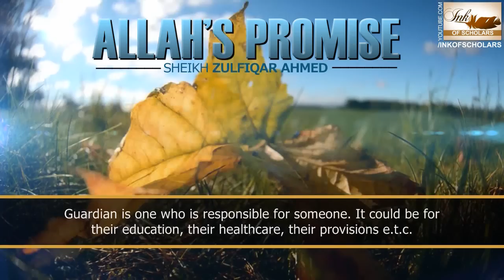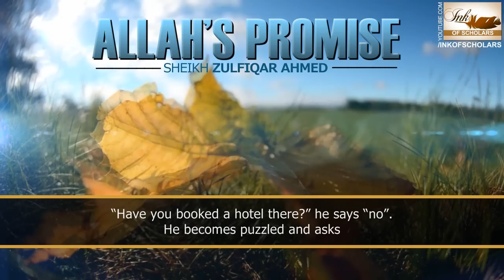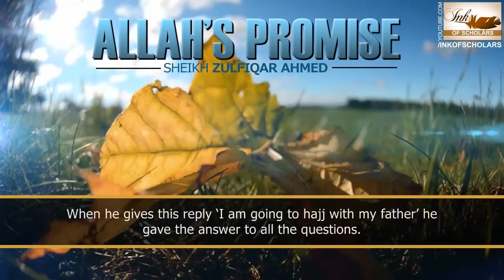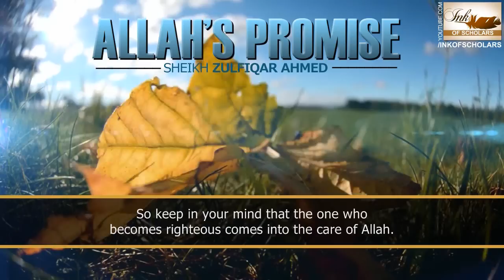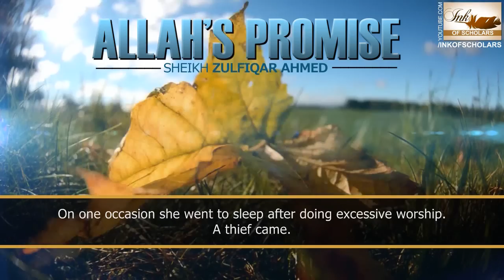Allah's promise | Shaykh Zulfiqar Ahmad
Allah's promise
By Sheikh Zulfiqar Ahmad

The complete lecture is more than 1 hour, but because I had to translate it I was forced to choose the main points and make a smaller version. This task was not easy as the complete lecture is amazing and to cut points out was very distressing.

This lecture has changed my perspective a great deal [as do many of the lectures by this great scholar]. But this one is particular focuses on one key point, which if understood will reduce a believers fear in other things, change the way one views and approaches problems and motivate one to become more righteous.

I have listened to this lecture so many times, that I have learnt this wonderful ayah, and read it to myself when overcome with diversity.
وَهُوَ يَتَوَلَّى ٱلصَّـٰلِحِينَ
[Allah is the guardian/custodian of the righteous]
Inshallah  this lecture will help you as it helped me.

Click here for a alternative link for this video on Vimeo